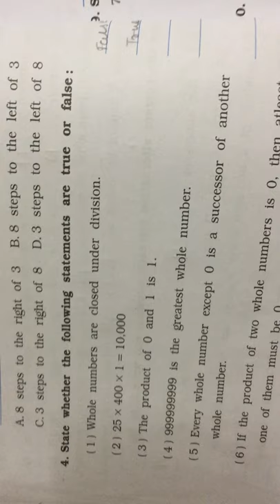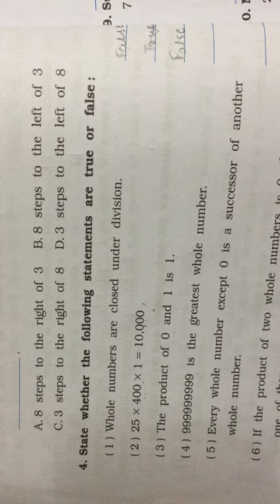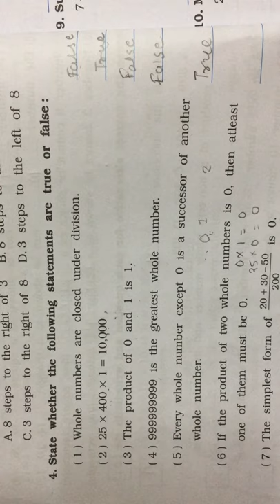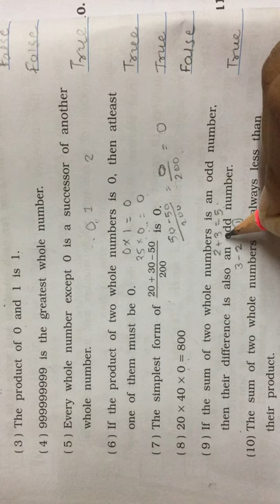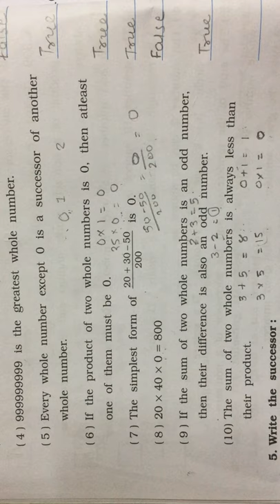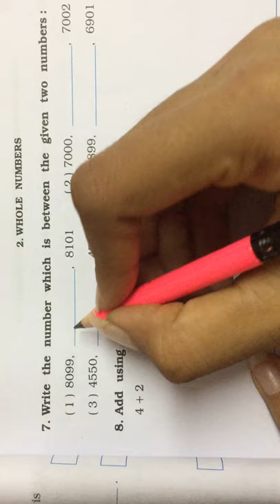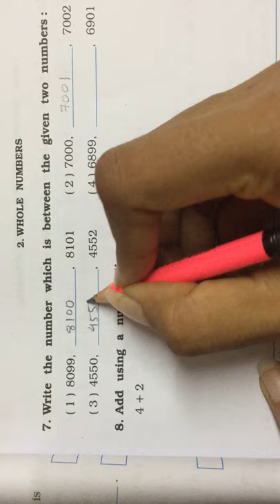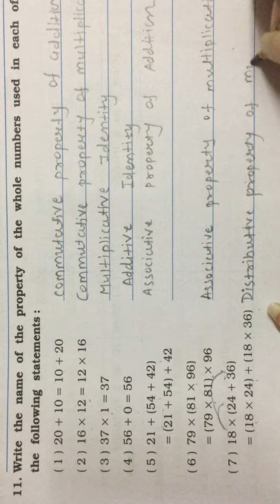STD:6(E.M.) | MATHS | CH:2- SOLUTION | PART-2